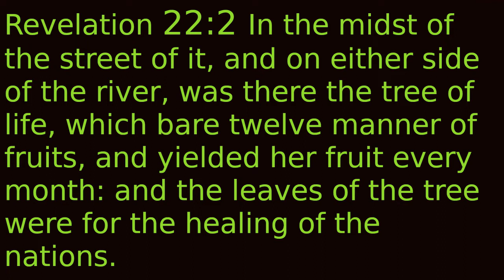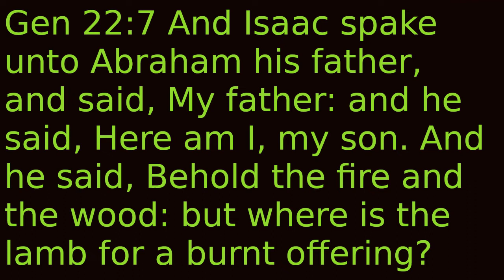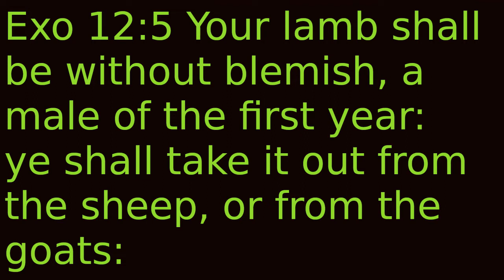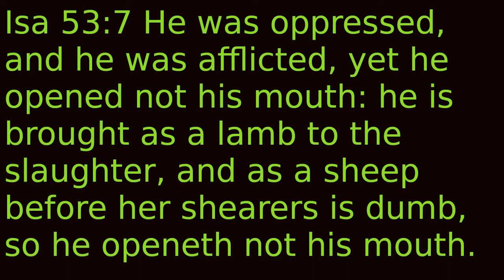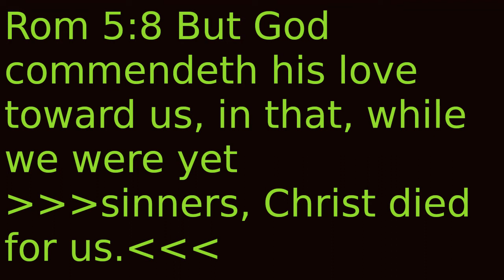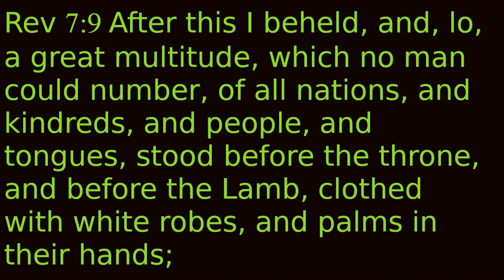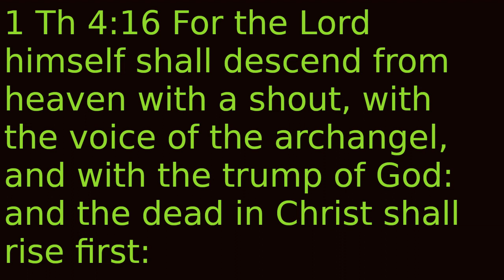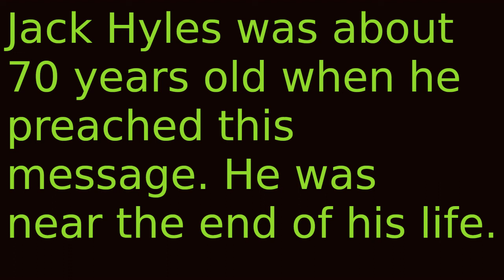Worthy Is The Lamb by Jack Hyles 1997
Are you saved? You might find the answer here.
Are you really soul winning? You might find the answer here.
Did Hyles preach easy believism near the end of his life? You might find the answer here.
Was Jack Hyles saved? You might find the answer here.

Jack Hyles lived from 1926 to 2001 and you can find a short biography